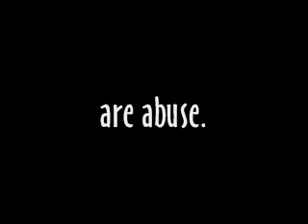Animals Came Out- Slowed down version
If you use headphones it may be a little easier to pick up some of what you missed in the regular speed version